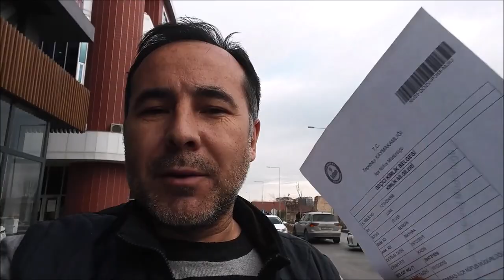MİNHA FİLHA é TURCA E MUÇULMANA? Mayara e Serkan na Turquia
A Luna é Turca e muçulmana?